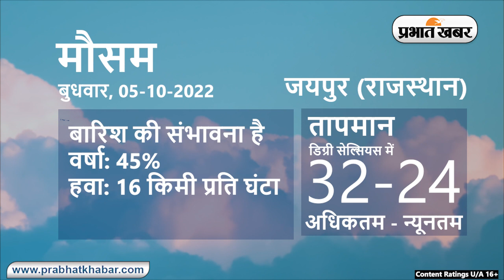Weather Today 05 October, 2022: आज आपके शहर में कैसा रहेगा मौसम, रहेंगे बादल या खिलेगी धूप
Weather Today 05 October, 2022 :
Daily Weather Alert :
Weather Report Today: